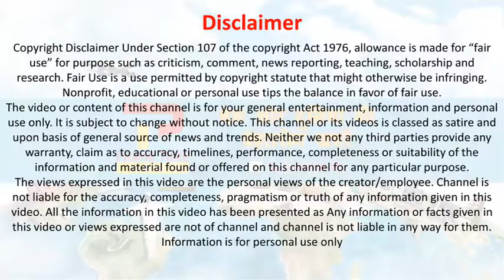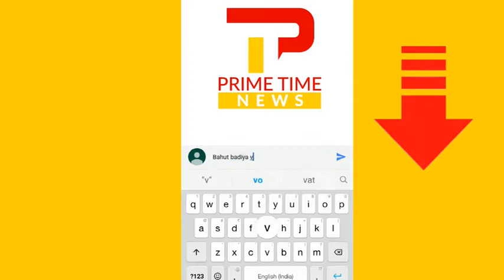PM Modi ने संविधान दिवस पर कही बड़ी बात